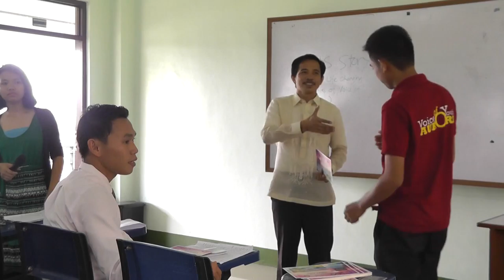00021 voice of youth testimonies voice of youth testimonies voice of youth testimonies voice of yout